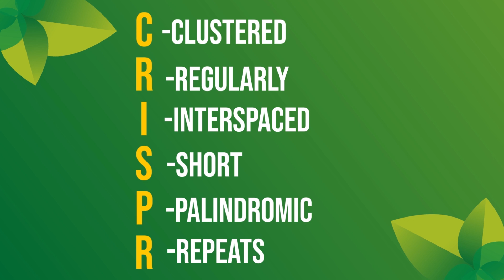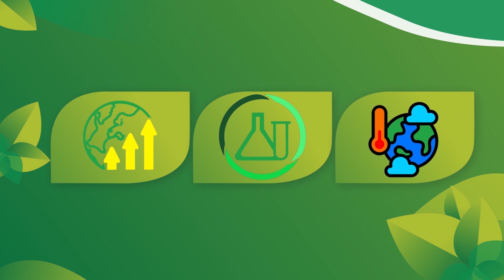SIYENSIKULA_LD5AuroraSeniorHS_CRISPR Cas An Agricultural Breakthrough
Aurora Senior High School
CRISPR Cas An Agricultural Breakthrough
TOPIC: Genetic Engineering (CRISPR-Cas)

References:
Zhu, Haocheng, Chao Li, and Caixia Gao. “Applications of CRISPR–Cas in Agriculture and
Plant Biotechnology.” Nature News. Nature Publishing Group, September 24, 2020.
9#:~:text=Characterized%20by%20robustness%20and%20high,novel%2C%20more%20su
stainable%20agricultural%20systems.

Liu, Xuan, Surui Wu, Jiao Xu, Chun Sui, and Jianhe Wei. “Application of CRISPR/Cas9 in Plant
Biology.” Acta Pharmaceutica Sinica B. Elsevier, March 11, 2017.

Harvey, Paul. “CRISPR: A Game-Changing Genetic Engineering Technique.” Science in the

Tyagi, Swati, Robin Kumar, Youn Won So, and Vivak Kumar. “Engineering Disease Resistant
Plants through CRISPR-Cas9 Technology.” Taylor & Francis Online, October 20, 2020.

“Scientist Expounds on Process and Benefits of CRISPR-Cas9 System in SEARCA BIC Policy
Brief.” Crop Biotech Update. Accessed May 18, 2021.

“Genetic Modification, Genome Editing, and CRISPR.” pgEd. Accessed May 18, 2021.